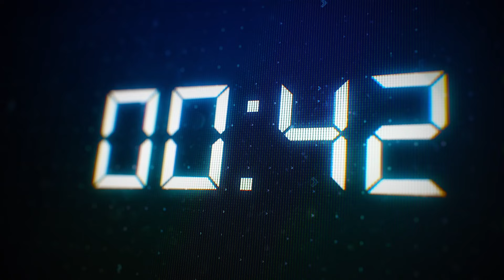EmpressTalks: Captain Charming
EmpressTalks: Meet our Special Guest, Jay-Ar Caballero Acejo na isang Engineer by profession with 7 years of experience bilang employed. Sa ilang taon na pagtatrabaho, sa Elites Empire lang niya nakita ang chance para mapabilis ang pag-abot ng kanyang mga pangarap. 😍
Ngayon, isa na siya sa mga kilalang Millionaire Circle at Car Achiever ng community. He is also known as The Captain Charming of Elites Empire! 🤩